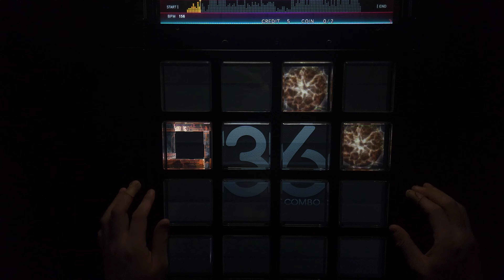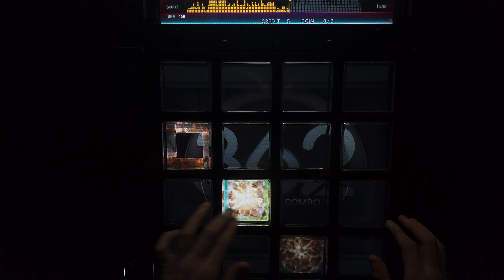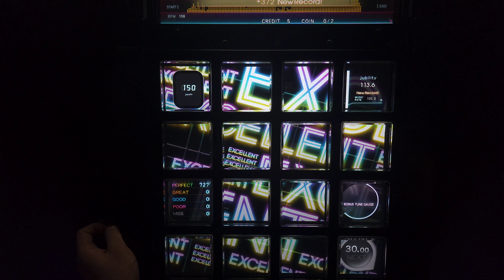【jubeat Ave.】ロンロンへ ライライライ！ [EXT] EXC By MATYA*LL